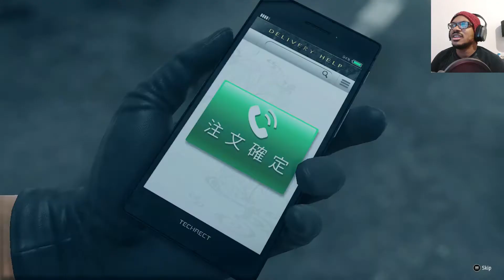The KINKY Side Of This Game | YAKUZA LIKE A DRAGON Gameplay And Reaction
This entire gameplay just left me shocked and confused. I don't really know what to say at this moment.